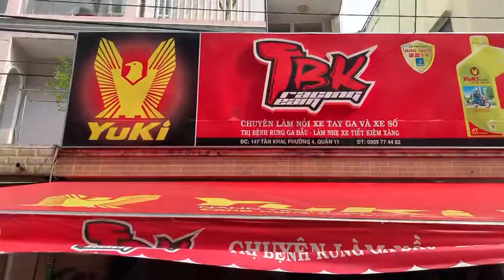Yamaha NVX 2021 gắn heo dầu Accossato Phuột Ohlins Tay thắng Brembo và làm full nồi lọc gió mở tua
Yamaha NVX 2021 gắn heo dầu Accossato Phuột Ohlins Tay thắng Brembo và làm full nồi lọc gió mở tua xe chạy rất bốc nhẹ nhàng êm ái tại TBK Racing Team 147 Tân Khai P4 Q11 Bảo Hello 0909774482